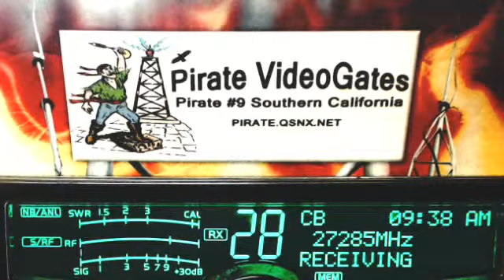225 MarshalMcCloud FL, 588 FL, 163 HardDrive FL, 69 RockPile, 325 FL